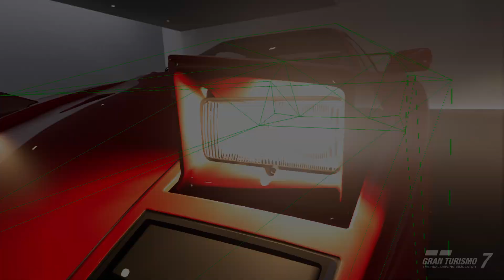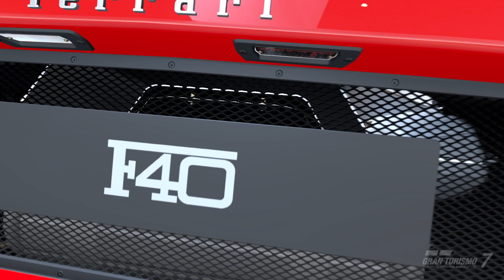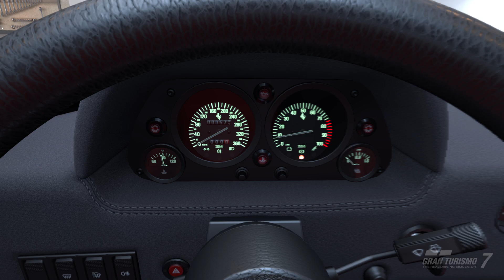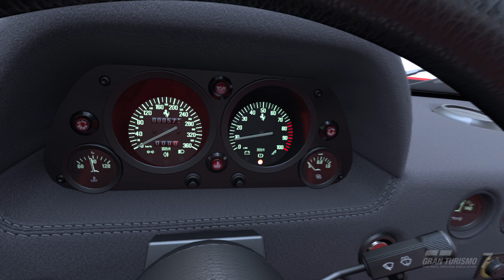Ferrari F40 1992 Gran Turismo 7 VR PSVR2 PS5 GT7 Showroom